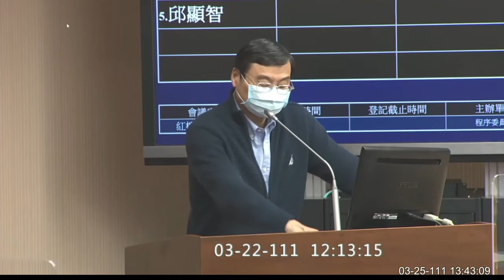20220325憲法公民權下修 管碧玲以影片證明國民黨最後程委會仍想擋案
憲法增修條文增訂第一條之一 18歲公民權